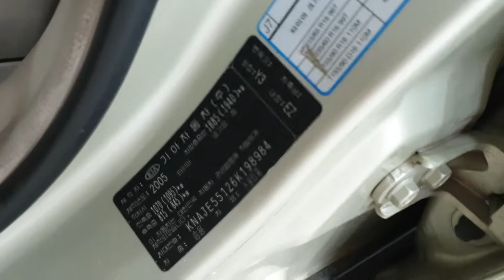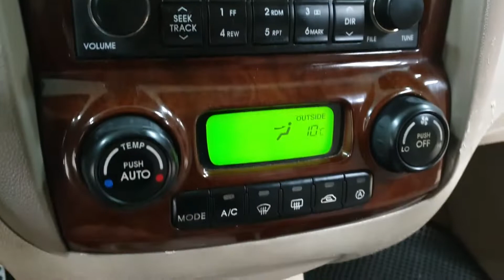SPORTAGE 2006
198984